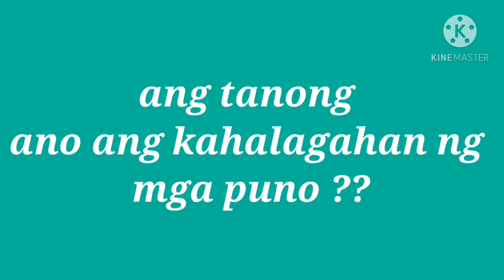pkcm ang tanung best bakas with 5 wh